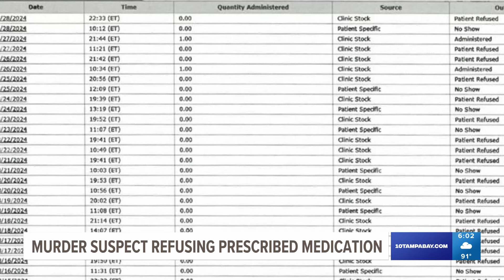Double murder suspect refusing to take prescribed medication behind bars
A Bradenton man is behind bars charged with the murder of his mother and her boyfriend.

Family members tell 10 Investigates that while Thomas Matejcek sits in a jail cell, he’s refusing to take his court-ordered medication. They worry that once again, he’ll be ruled incompetent and worry he’ll be back on the streets.

Matejcek was arrested in November and charged with two counts of first-degree murder.

Manatee County deputies were called just after 12 p.m. on Nov. 10 about a disturbance in the Arbor Terrace RV community on 55th Avenue West in Bradenton. According to the sheriff's office, neighbors heard a woman screaming for help and called 911. Deputies said they arrived to find 62-year-old Patricia Matejcek and her boyfriend, 55-year-old Sean Harrison Sr., dead on the floor of a home.

Patti Matejcek’s sister, Krista Kale, who is also Thomas’s aunt told 10 Investigates in February that her nephew was behind bars two years ago for strangling his mom, but he was let out of jail after being ruled incompetent.

Now, they wonder what can happen if he refuses to take the meds prescribed to keep him competent as he faces two first-degree murder charges. Kale shared with us her nephew’s medication logs for a few weeks. The records show that after returning to jail from a treatment facility, he refused his medication almost every single day.